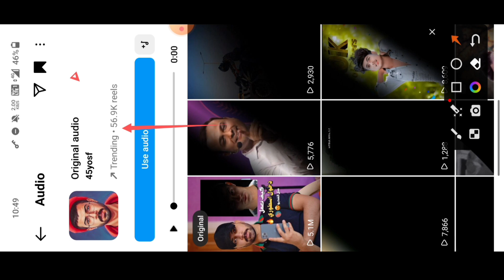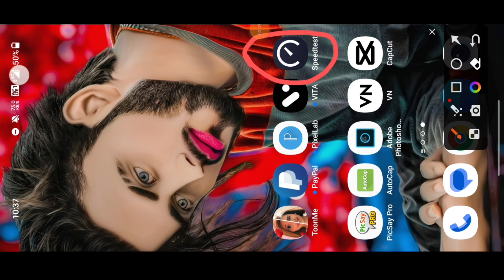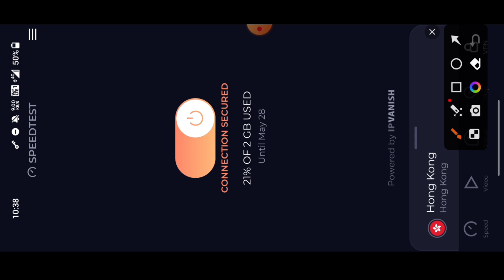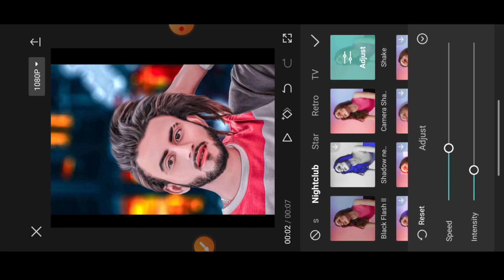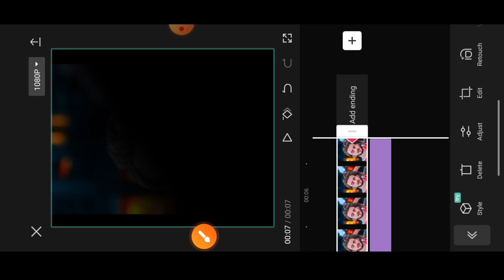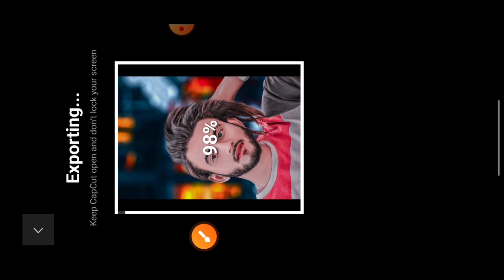New Trending Reels Video Tutorial| Black Line Effect Video Editing| Capcut New Trend | 2023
New Trending Reels Video Tutorial| Black Line Effect Video Editing| Capcut New Trend | 2023#capcut